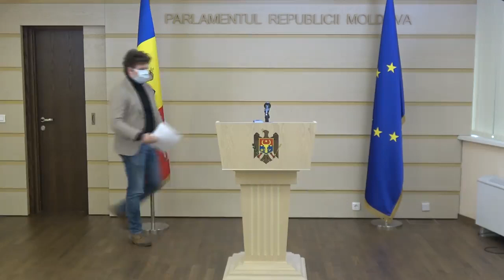Briefingul deputatului Fracțiunii parlamentare PAS, Blocul ACUM, Dan Perciun - 10 martie 2021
Briefing de presă al deputatului Fracțiunii parlamentare PAS, Blocul ACUM, Dan Perciun, cu tema „Propunerile PAS pentru stimularea angajării persoanelor cu dizabilități”